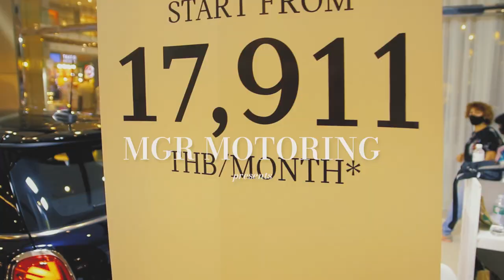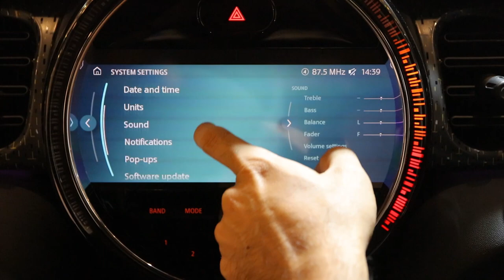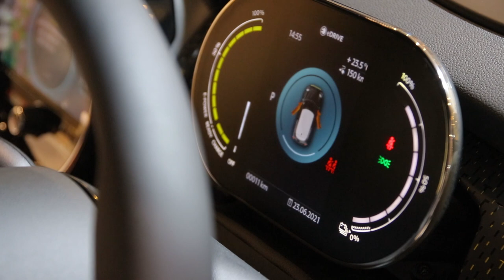พาชม Mini Cooper SE LCI ปรับโฉมใหม่ ราคาเท่าเดิม 2,290,000 บาท : MGR Motoring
MGR Motoring เจาะรายละเอียด Mini Cooper SE LCI มีอะไรปรับเปลี่ยนเพิ่มเติมบ้างจากโฉมก่อนหน้า กับราคาค่าตัวเท่าเดิม